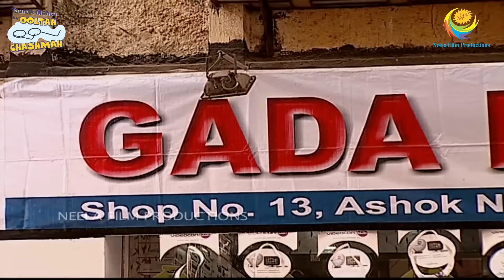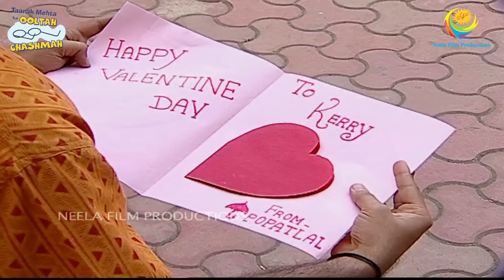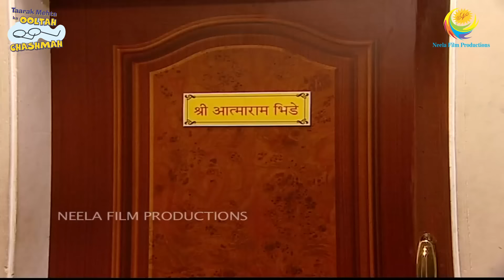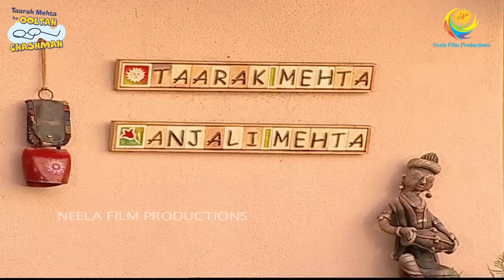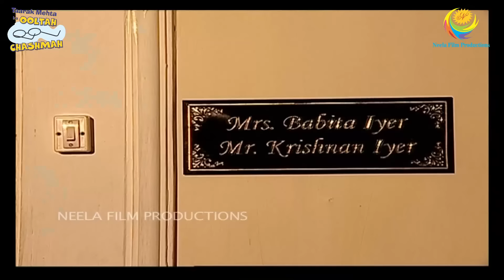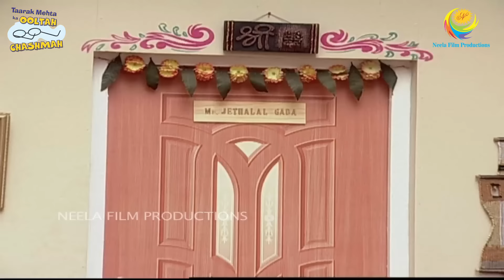VALENTINE'S DAY SPECIAL! | FULL MOVIE I PART 1 I Taarak Mehta Ka Ooltah Chashmah I तारक मेहता